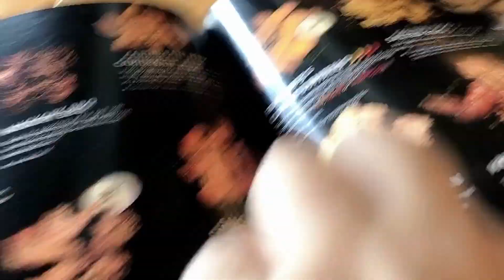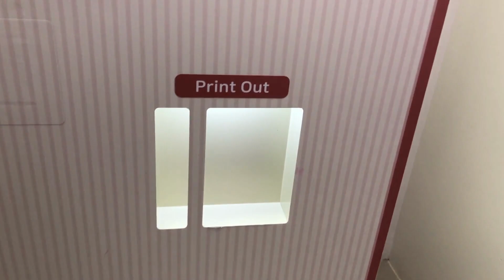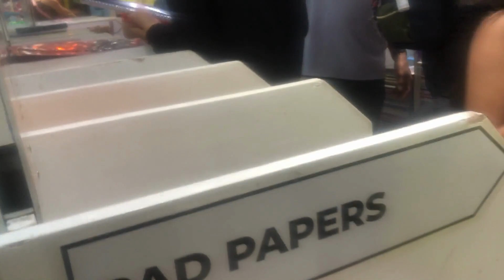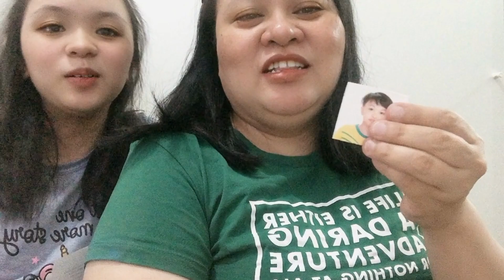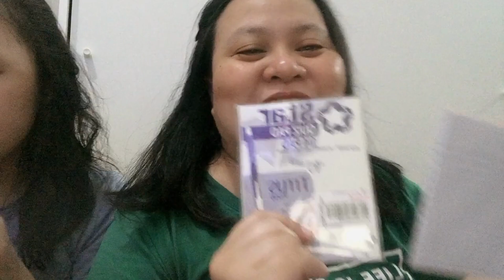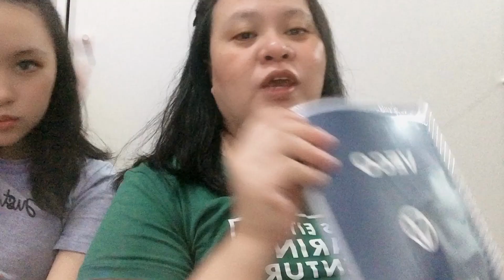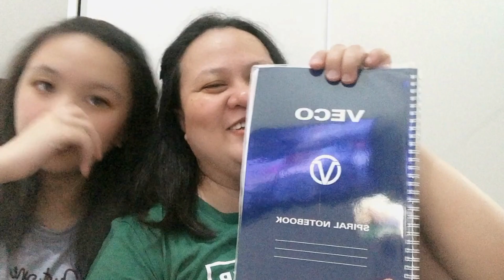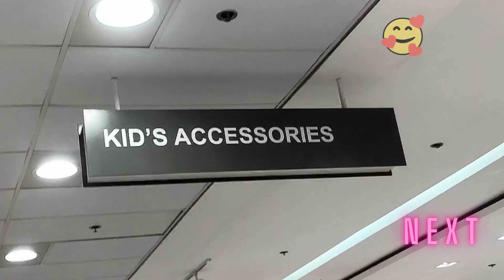PHOTOBOOTH KULITAN IS REAL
2x2 PASSPORT SIZE PICTURE PARA SA SCHOOL